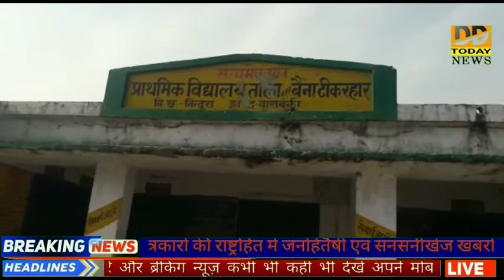ग्राम प्रधान और सचिव गवर्नमेंट के पैसों की बचत करते हुए नजर आए